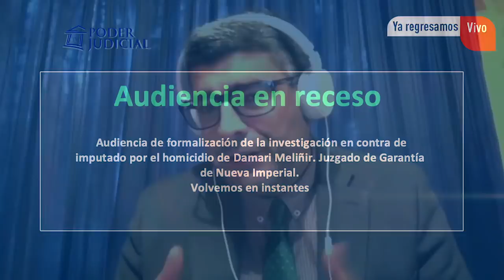Audiencia de formalización de la investigación contra imputado por el homicidio de Damari Meliñir